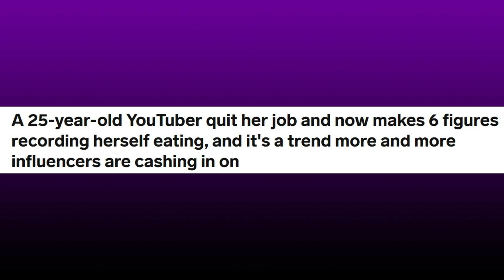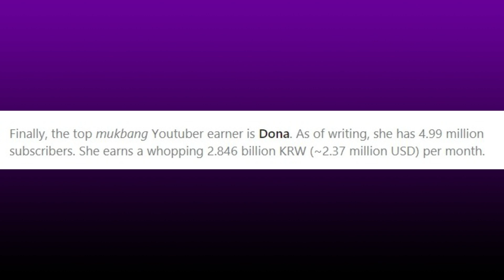ماهو Mukbang..الأكل وتحقيق الثروة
ما هي عروض وفيديوهات ال Mukbang
هل لها مخاطر وما هي أسباب مشاهدة الناس لها؟
ولماذا يأكلون كميات الطعام أمام الكاميرا علي اليوتيوب ؟

قناة كتب وسينما تهتم بمراجعات الأفلام والمسلسلات والوثائقيات والكتب
معتز هاني motaz hany